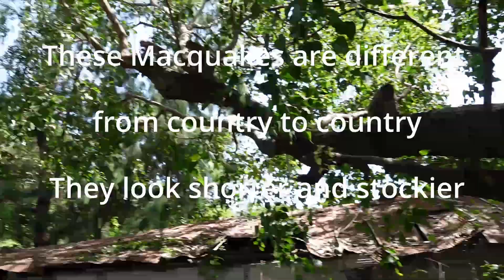Visiting more pagodas in Phnom Penh